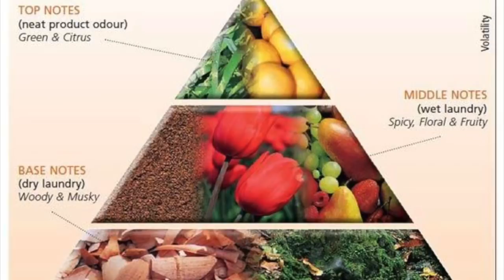Mancera's Gold Prestigium...My Fragrance Review!